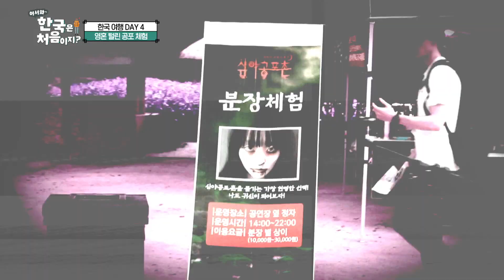K귀신과 숨막히는 사진 한 컷.. l 어서와한국은처음이지 l MBCevery1 l EP.263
▶ ＂한국 남자 스타일로 해주세요＂ 폴로 선수 미겔을 록 스타로 만든 K-뷰티의 힘★
▶ 유치원 때부터 만난 소꿉친구들, 드디어 완전체 되다! 마틴과 친구들의 깜짝 상봉
▶ 친구들의 취향을 저격한 한식! 그중 아르헨티나 음식과 닮았다는 OO의 정체는?
▶ 민속촌에서 경험하는 극한의 액티비티♥ 담력 테스트 받고 영혼 탈탈 털린 사연
▶ 즐거웠던 만큼 슬프게 다가오는 이별, 마틴과 친구들이 나누는 마지막 인사